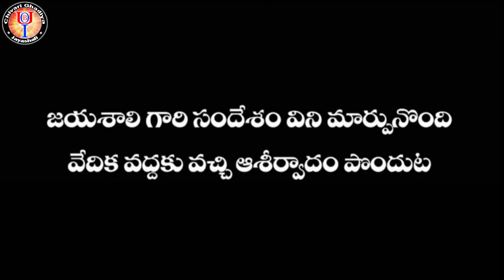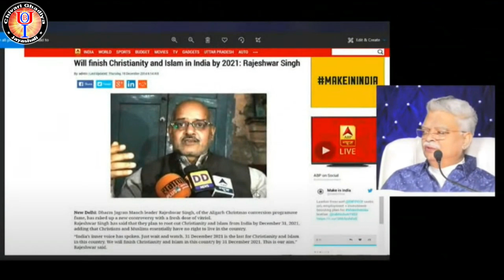ఇది మీకు న్యాయమా ? మేమంతా మీ సోదరులమే కదా....? Jayashali message 2021 || BOUI || Chivari Ghadiya